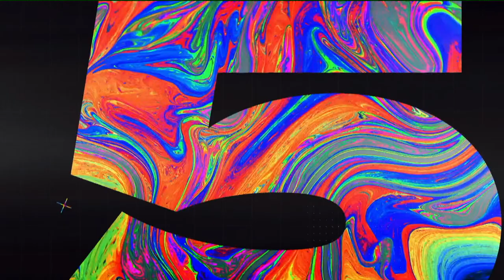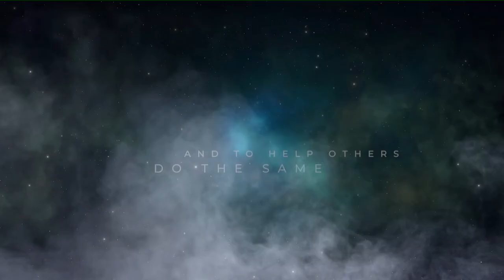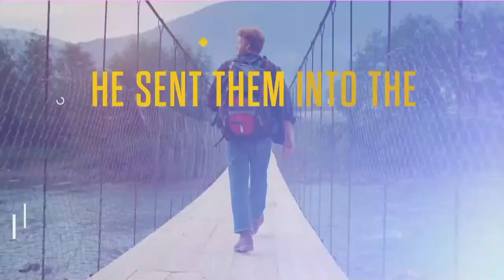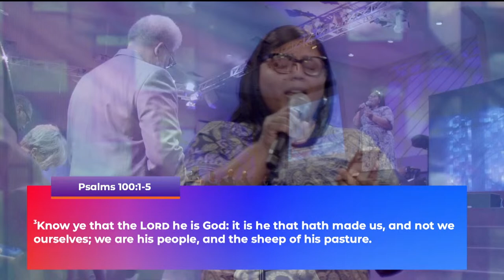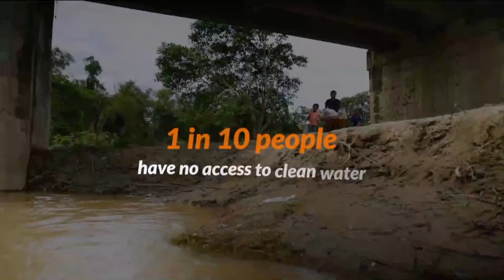The Shocking Truth About God’s Power in Your Life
Join us as we dive into the power of freedom through faith and the limitless potential we can unlock with God’s guidance. This message emphasizes how the Holy Spirit unbinds us from life’s limitations, breaks away the chains of past hurts, and prepares us for a transformed life with no limits. With insights from the story of Shadrach, Meshach, and Abednego, we see how God is always with us, even in the hottest fires of our lives, ready to lead us to victory.

Discover the mystery of God’s presence, the power of the Holy Spirit, and what it means to live a life led by faith. This powerful teaching shows that no matter where you are, God is working behind the scenes, positioning blessings for you in the midst of life’s challenges. Start your journey towards an “Unlimited You” with us at Bethany Church.

Join Bethany Church for Our Sunday Experience at theEncounter
Be part of a vibrant community, engage in live worship with Encounter Worship, and hear a powerful message that can help change your life.

ABOUT US
We exist to help people find meaning, grow in their journey, and discover how they can make a difference. This is the vision of Bethany Church, led by Bishop David G. Evans and located in Lindenwold, New Jersey.

NEXT STEPS
• Thinking about starting a spiritual journey? Let us know so we can help
• Ready to give back? Find ways to volunteer and make a difference